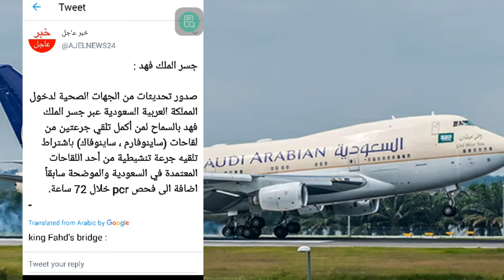It Allows the Entry of Saudi Arabia Vaccinated with two Doses of the Sinopharma and Sinovac,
The issuance of updates from the health authorities to enter the Kingdom of Saudi Arabia through the King Fahd Causeway, allowing those who have completed two doses of vaccines (Sinopharma, Sinovac) provided that they receive a booster dose of one of the vaccines approved in Saudi Arabia and described previously, in addition to the PCR examination within 72 hours.

Saudi Arabia Latest Update News today in Urdu and Hindi, Saudi News in Urdu, Today News in Saudi Arabia, It Allows the Entry of Saudi Arabia Vaccinated with two Doses of the Sinopharma and Sinovac, Vaccines through Provided that he Receives King Fahad Causeway, A booster dose of one of the approved vaccines, in addition to performing a PCR, Examination within 72 Hours,